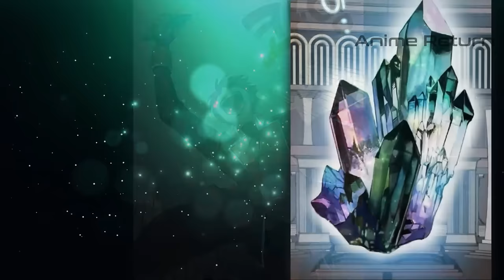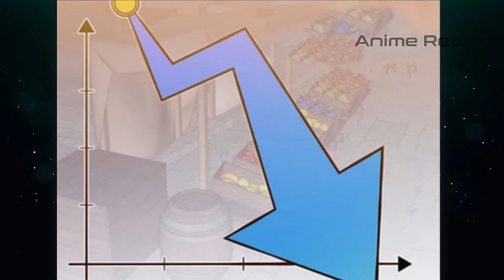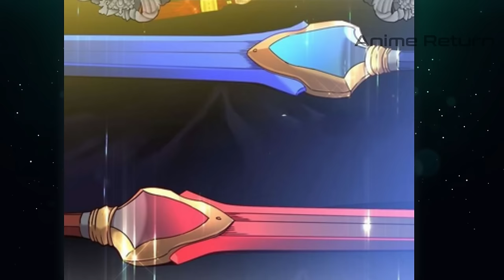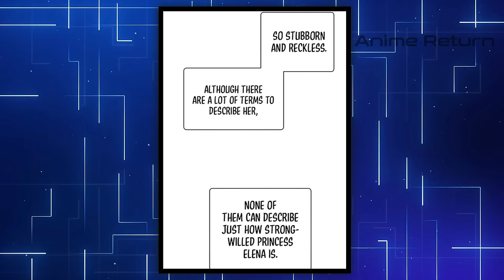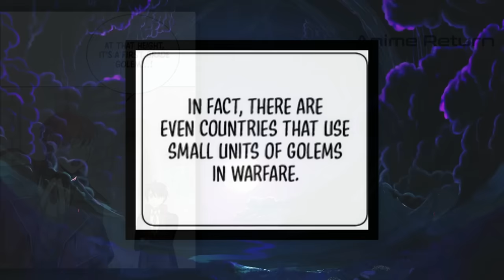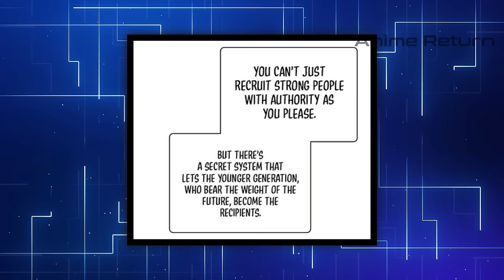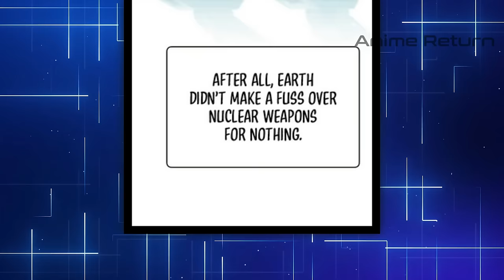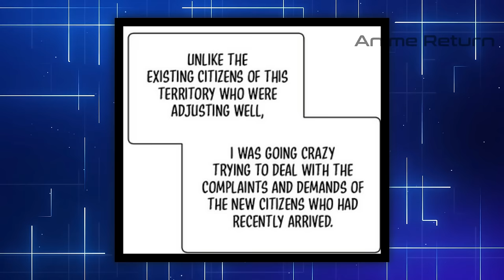He was Trained by All Gods after Dying because his Family and return to Take Revenge | Manhwa Recap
He was Disappointed for Got a Weak Pet until Its Evolved into the Strongest One | Manhwa Recap

This time the Anime Return Team will tell about He was Trained by All Gods after Dying because his Family and return to Take Revenge